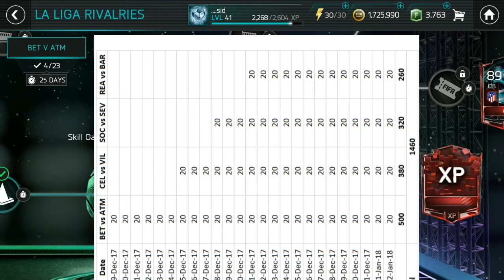FIFA MOBILE S2 LA LIGA RIVALRIES EVERY THING YOU NEED TO KNOW AND COIN MAKING TRICK el clasico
this is a video on the new event la liga rivalries
and on a coin making trick